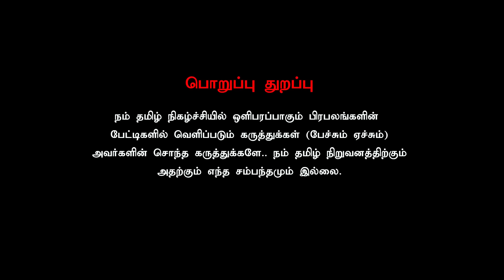பாமக வீழ்ச்சி தேமுதிக எழுச்சி...... அனைத்து வன்னியர்களும் வேல்முருகன் பக்கம்